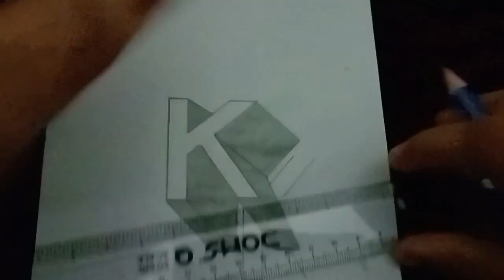3d Letter Drawing K # 3d K#drawing